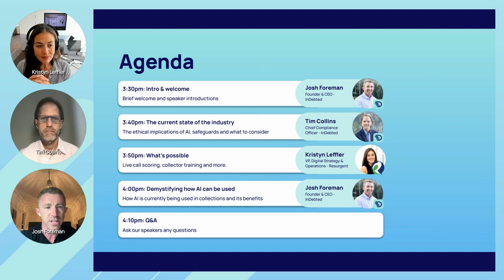What's in store for AI and the collections industry?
Discover the possibilities of AI and collections with Resurgent's Kristyn Leffler (VP, Digital Strategy & Operations), Josh Foreman (CEO & Founder, InDebted) and Tim Collins (General Counsel, InDebted). Unpack:

- The possibilities of AI in collections, from training to customer experience and even AI agents;
- How your business can adapt to these new technologies, and;
- We’ll explore the ethical and regulatory considerations of AI within the collections industry.

Now, it’s more important than ever to understand how AI will transform collections as we know it.

Welcome to the Better Debt Series, where - you guessed it - we’ll be talking all things related to making debt collection better.